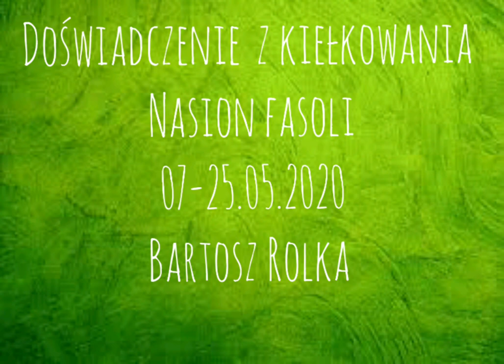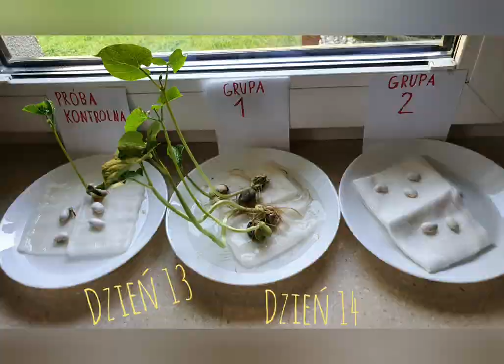Kiełkowanie fasoli 05.2020